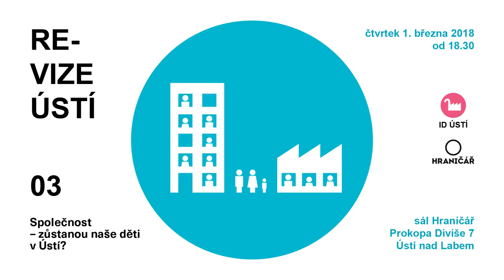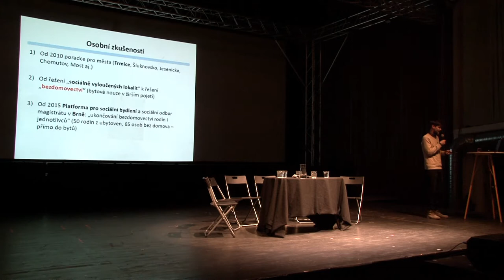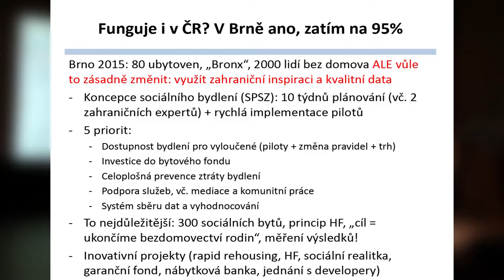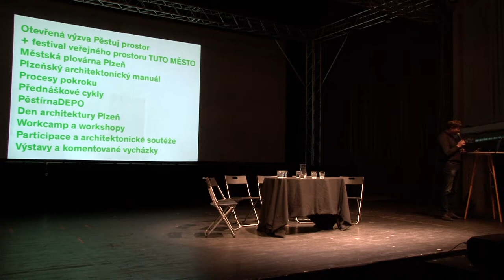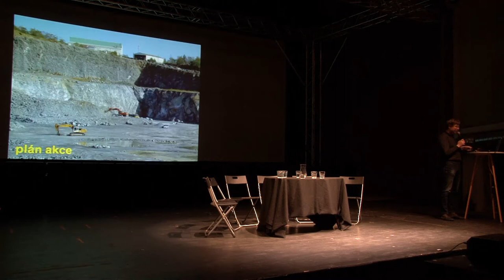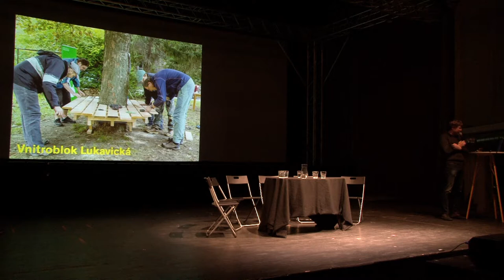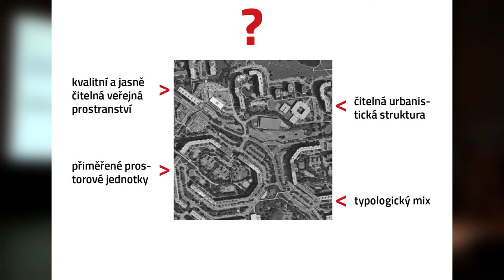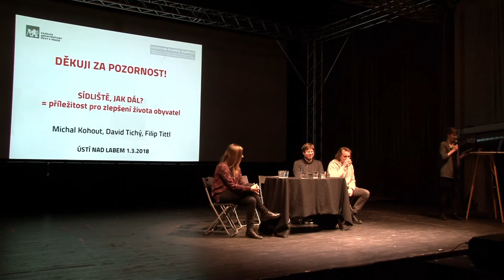Re-vize Ústí 03: Společnost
Budeme se muset stěhovat?
Zůstanou naše děti v Ústí?
Co dnes znamená sousedství?

Mladí odcházejí, vyloučených lokalit přibývá. Prognózy jsou neúprosné, nicméně (!) zakládají pouze na dosavadním vývoji. Vše se dá zvrátit, je k tomu ale potřeba vůle ze strany občanů a politiků. Jak budovat sociálně udržitelnou komunitu? Jak architektura a prostředí, ve kterém žijeme, ovlivňuje život ve městě?

00:00 — úvod
11:39 — Ing. Vít Lesák, MSc.
47:40 — M Arch Marek Sivák
1:09:13 — doc. Ing. arch. David Tichý, Ph.D.
1:38:05 — panelová diskuze

Třetí díl nového cyklu přednášek a diskuzí o městě. Cyklu, který hledá plán pro rozvoj Ústí nad Labem spolu s občany i odborníky.

Cílem Re-vize Ústí je vytvořit takovou vizi, díky které by se z Ústí stalo atraktivní a prosperující město, ve kterém budeme chtít žít. Přijďte se ptát odborníků a diskutovat o budoucnosti našeho města.

Spoluorganizuje ID Ústí – motivační platforma, která si klade za cíl propojovat odbornou a laickou veřejnost, přinášet zajímavé poznatky o našem městě a ukazovat pozitivní příklady odjinud.